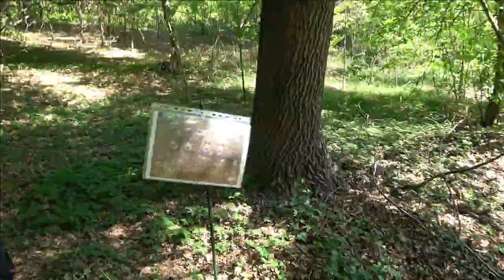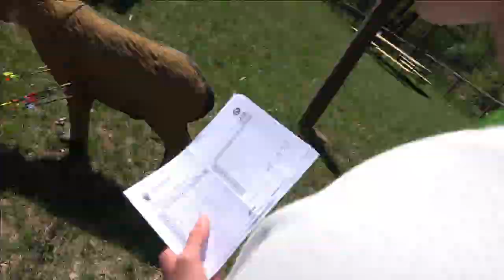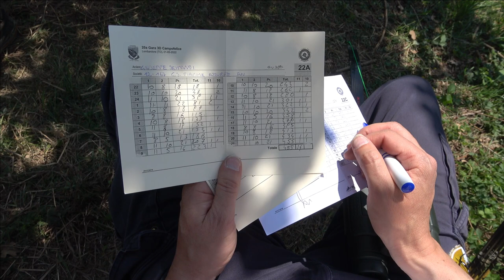Time Lapse 3D con Seimandi